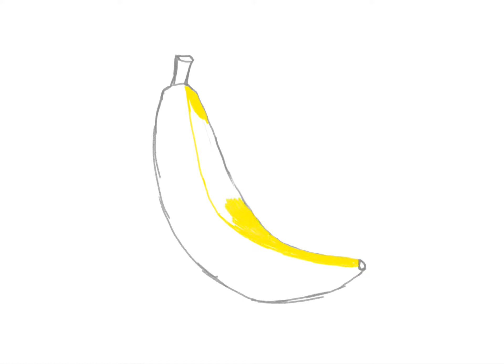How to Draw a Banana! Simple, Easy, Cute and Satisfying Banana! - Mrs. Draws-A-Lot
How to Draw a Banana! Simple, Easy, Cute and Satisfying Banana!